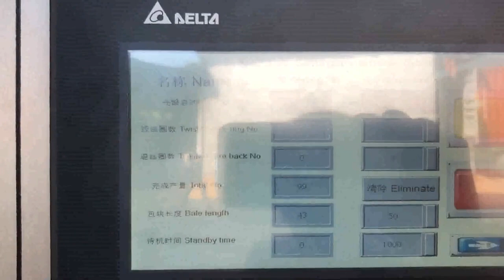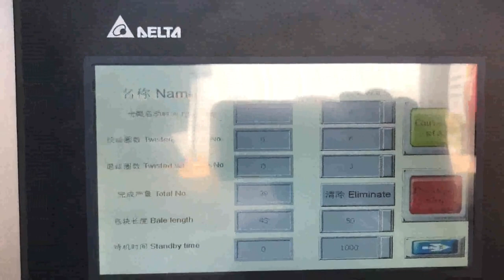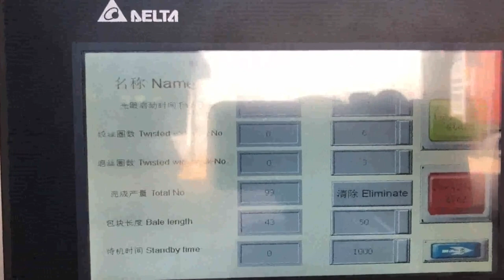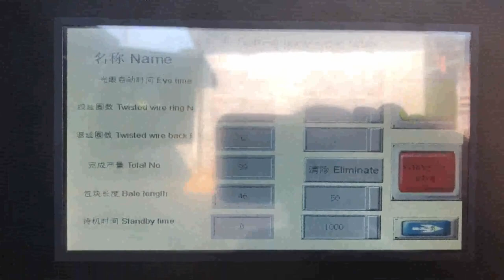how to auto tie paper baling machine starting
Horizontal Auto Tie Baler Machine Tunisia, Horizontal Auto Monaco, What is a horizontal auto tie baler, Horizontal auto tie baler is a baling press machine which can fully automatic bale a variety of materials through a horizontal press. From material feeding to tied bale exit, it provides the fully automatic operation. Waste Paper Baler Machine Ethiopia, Hydraulic Baler Switzerland, Nickbaler is the most professional China baler machine supplier and manufacturer, we not only produce Horizontal Baler machine, but also produce many other kinds of baling press machines just like automatic tie compress machine, semi, automatic Baler machine,scrap metal hydraulic press, cloth Baling Press machine, new horizontal automatic baler machine China The Newest Style Automatic Paper Baler Romania, Denmark, China The Newest Style Automatic Paper Baler Machine, Auto Tie Horizontal Baling Press Machine for Occ, Garbage, Waste Paper, Cardboard, Straw, Plastic, Pet, Find details about China Baler, Ce from The Newest Style Automatic Paper Baler Machine, Auto Tie Horizontal Baling Press Machine for Occ, Garbage, Waste Paper, Cardboard, Straw, Plastic, Pet, Dezhou Qunfeng Machinery Manufacturing, Auto Tie Baler Anguilla, Recycling Equipment Corporation Yugoslavia, 2020, 3, 15Machines for corrugated, non ferrous metal, paper trim, paper scrap, textiles, fiber, clothing, cardboard, plastic, MSW, etc. Call or E, Mail for latest updates or to have our experienced sales force help you pick out the correct machine for your application. Automatic Baler Kenya, Auto Baler Machine Macedonia, This horizontal auto tie baler is a heavy duty automatic baling press machine with up to 120 tons pressure force and with large chamber section of 1100*1100 mm. Equipped with double main motors and pumps, this dual, system powerful baler features with super high running speed, cycle time is only 13 seconds, . China Baler Machine for Occ Seychelles, Garbage Mauritius, China Baler Machine for Occ, Garbage, Waste Paper, Cardboard, Straw, Plastic, Pet, Hydraulic Baling, Horizontal, Recycling Baler, Automatic, Auto Tying, Auto Tie, Find details about China Baler, Carboard Baler Machine from Baler Machine for Occ, Garbage, Waste Paper, Cardboard, Straw, Plastic, Pet, Hydraulic Baling, Horizontal, Recycling Baler, Automatic, Auto Tying, Auto Tie, Dezhou Qunfeng, China Waste Paper Baler Qatar, Waste Paper Baler Malaysia, China Waste Paper Baler manufacturers, Select 2020 high quality Waste Paper Baler products in best price from certified Chinese Waste Basket manufacturers, Pvc Paper suppliers, wholesalers and factory on Made, in, China.com A businessguide to baler use Italy, Recycling Today Ghana, This continuous baler machine is built with a purpose of giving high production rate in less time with less labor,work done by this auto tie baler machine is equal to 4, 6 labor,its a very simple and re defined concept of pressing paper,carton,cardboard. horizontal fully automatic tie paper Jordan, Guyana, paper baling machine double action manual door . double action baling machine manual door is equipped with two cylinder one act as a door cylinder and second name as main cylinder.this single waste paper baling press machine making purpose is to control the machine price. the bale which make in this machine need rope to tie,paper baling machine for cardboard paper baling machine squeezing waste Austria, Germany, China Waste Paper Baling Machine manufacturers, Select 2020 high quality Waste Paper Baling Machine products in best price from certified Chinese Packing manufacturers, Packing Equipment suppliers, wholesalers and factory on Made, in, China.com China Waste Paper Baling Machine Vietnam, Waste Paper Canada, China Baling Machine manufacturers, Select 2020 high quality Baling Machine products in best price from certified Chinese Packing Machine manufacturers, Package Machine suppliers, wholesalers and factory on Made, in, China.com China Baling Machine Iceland, Baling Machine Manufacturers Belgium, Baling Press Machine,Baler Press Machine,Hydraulic Baler